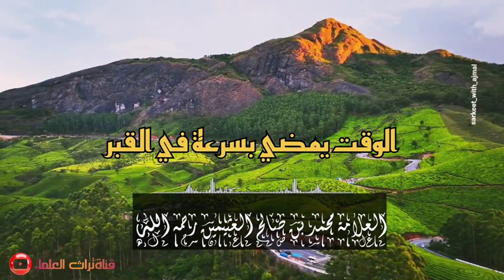الوقت يمضي بسرعة في القبر // الشيخ محمد بن صالح العثيمين